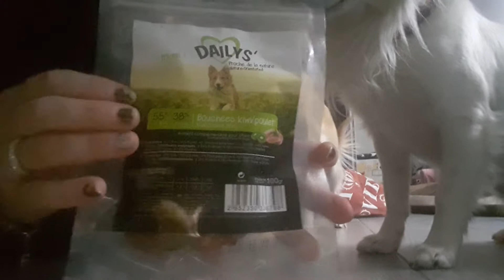Friandises bouchées kiwi poulet DAILYS Zoomalia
Achat le 03/11/2017